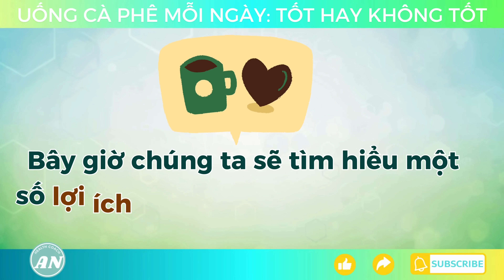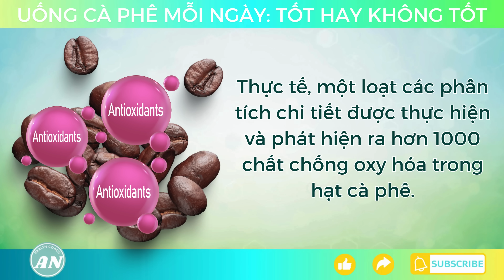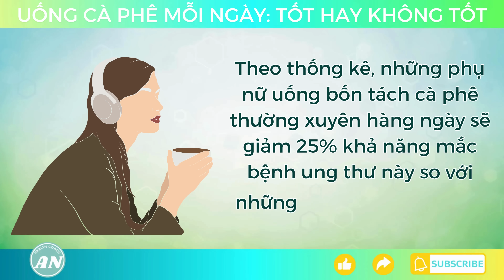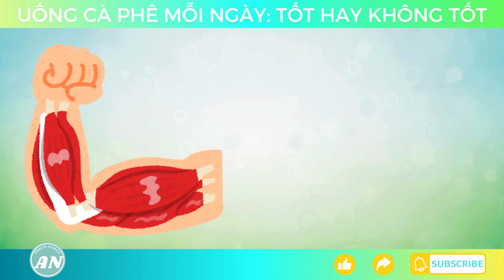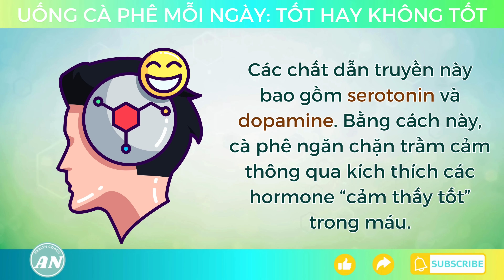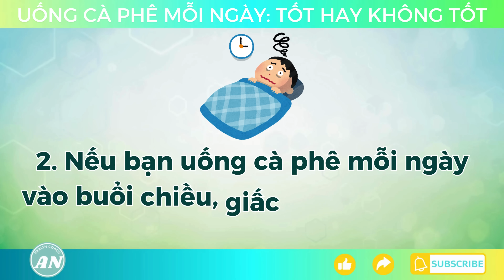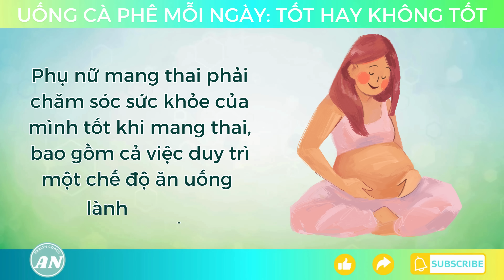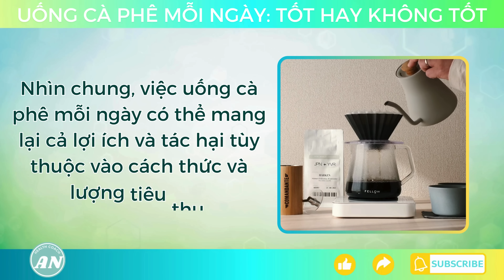Uống CÀ PHÊ mỗi ngày TỐT hay KHÔNG TỐT? (điều gì xảy ra?) | Lê Hữu Ân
Uống Cà Phê Mỗi Ngày: Tốt Hay Không Tốt?

Cà phê từ lâu đã trở thành một phần không thể thiếu trong cuộc sống hàng ngày của nhiều người.

Một tách cà phê vào buổi sáng có thể giúp tinh thần tỉnh táo, khởi động ngày mới đầy năng lượng.

Tuy nhiên, câu hỏi liệu việc uống cà phê mỗi ngày có thực sự tốt cho sức khỏe hay không vẫn còn gây nhiều tranh cãi.

Trong khi một số nghiên cứu chỉ ra rằng cà phê có thể mang lại nhiều lợi ích cho sức khỏe, từ việc giảm nguy cơ mắc một số bệnh mạn tính cho đến việc cải thiện chức năng nhận thức.

Thì cũng không thiếu những cảnh báo về những tác hại tiềm tàng của việc tiêu thụ quá nhiều cà phê.

Trong video này, chúng ta sẽ đi sâu tìm hiểu vào các khía cạnh khác nhau của việc uống cà phê mỗi ngày, nhằm giúp bạn có cái nhìn toàn diện và khoa học về thói quen này.
Kênh chia sẻ về các giải pháp tự nhiên và mẹo dinh dưỡng để cải thiện sức khỏe của bạn một cách dễ dàng ở nhà.

Sau khi tốt nghiệp Đại Học Y Dược Thành Phố Hồ Chí Minh năm 2014 và lấy bằng Xét Nghiệm Y Khoa và trải qua 7 năm làm việc tại các bệnh viện và phòng khám, Ân phát hiện ra niềm đam mê với các Giải Pháp Tự Nhiên cho sức khoẻ của mình.

Từ đó, Ân đã học chương trình cấp chứng chỉ Health Coach đầu tiên ở Việt Nam và bắt đầu sự nghiệp Health Coach chuyên nghiệp.
Trong kênh này, Ân sẽ sản xuất thật nhiều video chia sẻ về khoa học lối sống, giải pháp tự nhiên cho sức khoẻ, những điều mà Ân đã học và trải nghiệm trên hành trình sức khoẻ.

Mong rằng những video này sẽ mang lại thật nhiều giá trị  sức khoẻ và nhận được đón nhận và ủng hộ từ mọi người!

Health Coach Ân